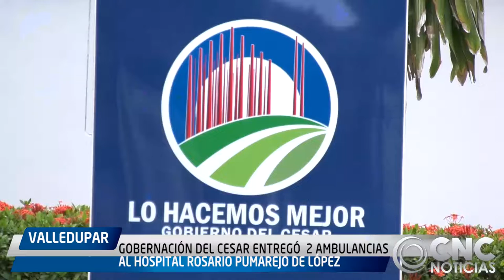GOBERNACIÓN DEL CESAR ENTREGÓ 2 AMBULANCIAS AL HOSPITAL ROSARIO PUMAREJO DE LÓPEZ